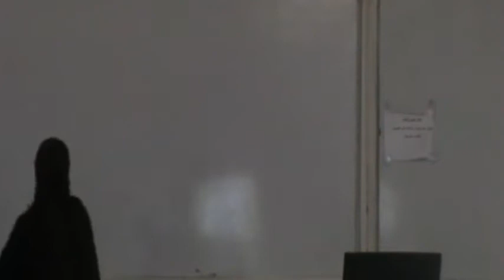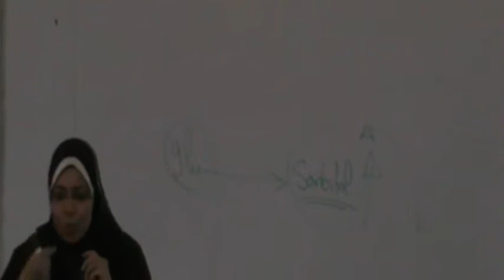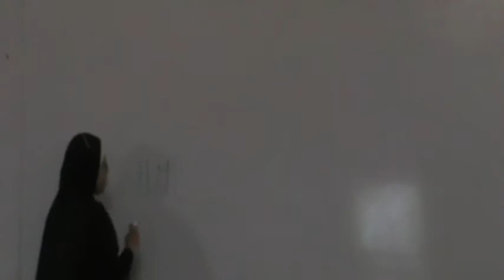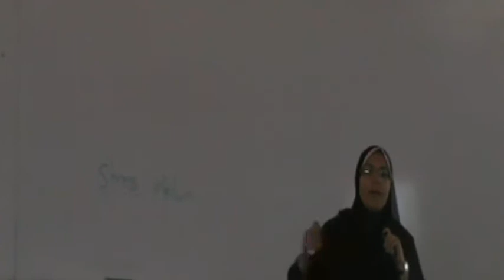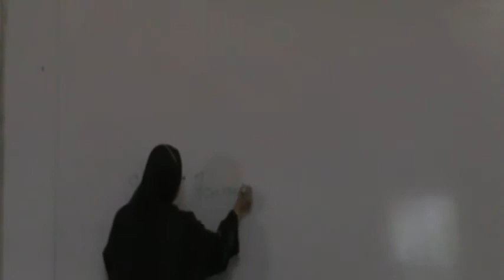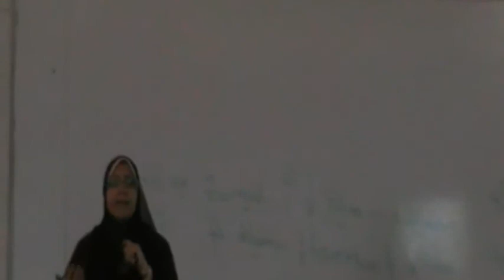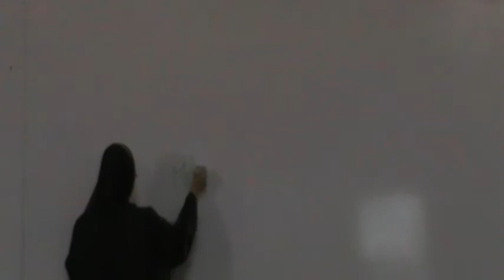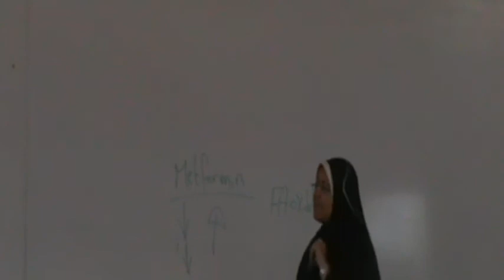4) Dr.Hanan Fouad 12/2/2015 [Diagnosis,Treatment,Complications of DM,and Types of Diabetic Coma]